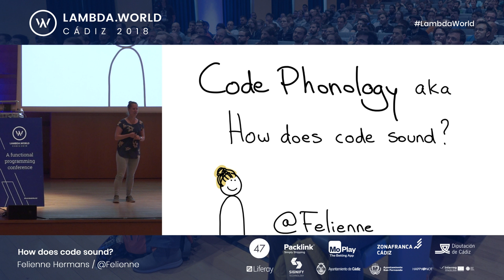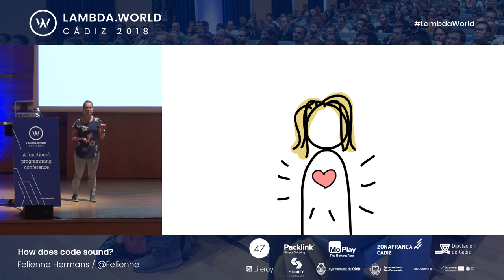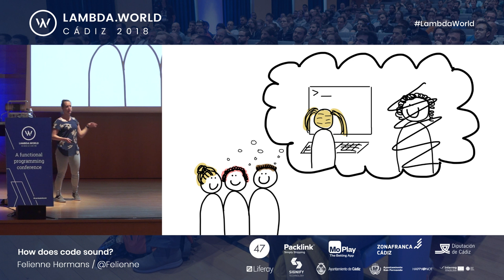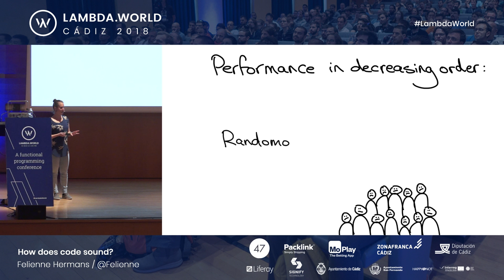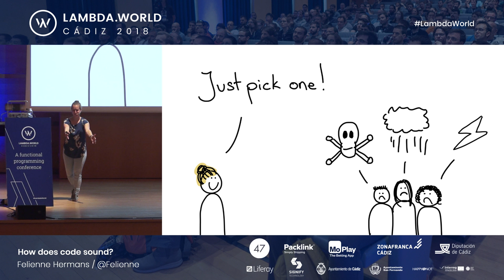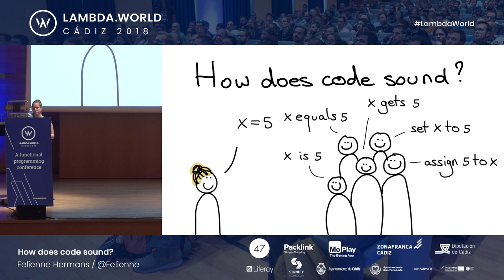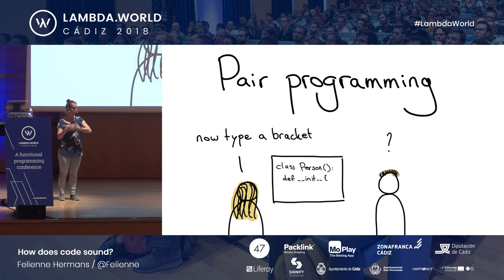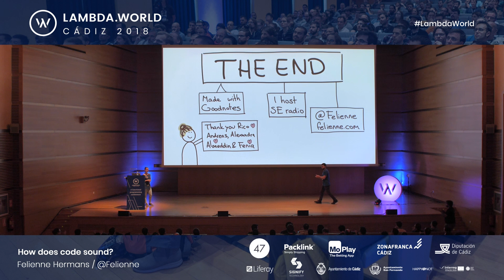Lambda World 2018 - Keynote: How Does Code Sound? - Felienne Hermans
This keynote by Felienne Hermans took place at Lambda World Cádiz on October 25th, 2018 at the Palacio de Congresos in Cádiz, Spain.

Keynote: How does code sound?

We study all sorts of aspects of programming languages, their ease of use, type system, their level of abstractness, but we feel one aspect is overlooked, how a programming language sounds like when read aloud. Is reading aloud hard? Well, yes.

We found that developers cannot pronounce code in a consistent fashion. We had 25 experienced developers read code aloud, and it was a mess, even for simple statements. For example, how to pronounce an assignment statement like x = 5? Is it “x is 5”? Or “set x to 5”? Or “x gets 5”? And what about an equality check? Is it “if x is is 5”? Or “if x is 5”? Or “is x is equal to 5”? What can we learn from reading code aloud? We think programming language designers could learn a lot from hearing their language spoken. For example, if programmers consistently read if x == 5 as “if x is 5”, = or even is might be better keyword. What is the ultimate end game of this idea? We envision programming language designers of the future to prescribe a way that their language sounds, much like languages have style guides. When the sound or ‘phonology’ is defined, it can be practiced, taught and analyzed.

This will be useful while learning to program, but could be a valuable tool people that interact with code in an oral way, such as visually and physically disabled programmers, and developers that are doing (remote) pair programming. What will the talk cover?

In the talk, we will describe our experiment and what we learned from it, so other interested in exploring how languages sound can start well-prepared and informed.